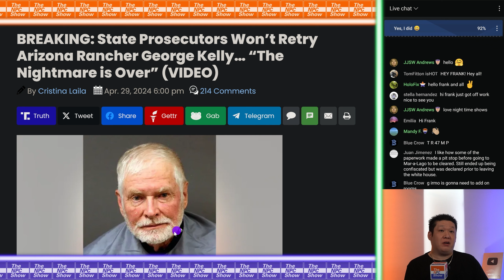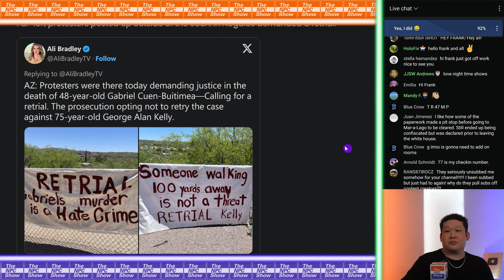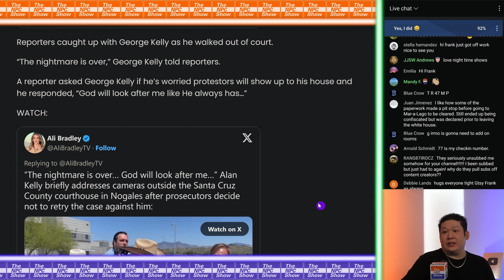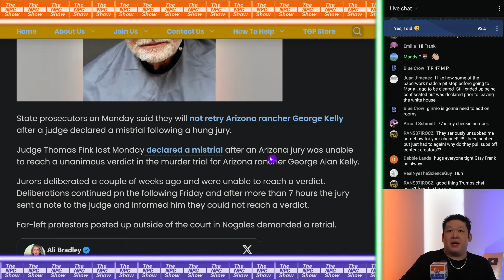Arizona Rancher Guy Will NOT Be Re-tried 🟠⚪🟣